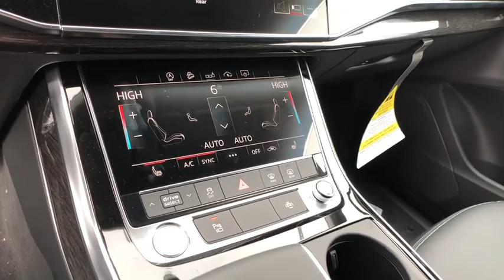2020 Audi Q8 Summit, Short Hills, Livingston, Westfield, Maplewood, NJ MD200146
Night Black New 2020 Audi Q8 available in Summit, New Jersey at DCH Millburn Audi. Servicing the Short Hills, Livingston, Westfield, Maplewood, NJ area.

HYBRID, WIRELESS CHARGING, .
CONVENIENCE PACKAGE  -inc: Audi Side Assist w/Rear Cross Traffic Assist  vehicle exit warning and Audi pre sense rear  Audi Phone Box w/Wireless Charging  signal booster  Heated Auto-Dimming Power Folding Exterior Mirrors  memory,AUDI GUARD PROTECTION KIT  -inc: all weather floor mats  cargo mat and touchscreen cleaning cloth,HIGH-GLOSS GRAY OAK WOOD INLAYS,COLLAPSIBLE FABRIC AUDI TRUNK CARGO STORAGE BOX  -inc: Audi rings logo,BLACK OPTIC PACKAGE  -inc: Wheels: 21 5-W-Spoke-Design Bi-color  Tires: 285/45R21 All Season  Black Optic Exterior Kit  window surrounds  Roof Rails & Mask  Black Front & Rear Bumpers